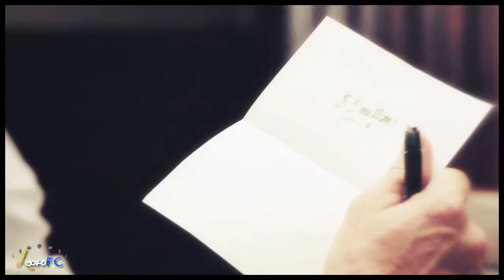roy + jamie | i knew you were trouble (+1x03)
NEW SERIE!! NEW SHIP!!
I love their chemistry! ^-^
They make me laugh! :) Jamie is kickass and Roy is so hot!

ஜ ­---

Couple: Roy Rayder & Jamie Sawyer
Show: Reckless
Song: I knew you were trouble
Artist: Taylor Swift (cover by Sam Tsui & Kurt Schneider)